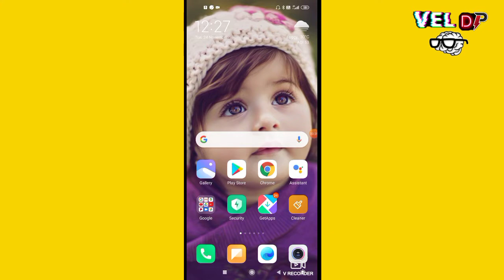Earn App In Tamil | Self Earnings | Work From home Job